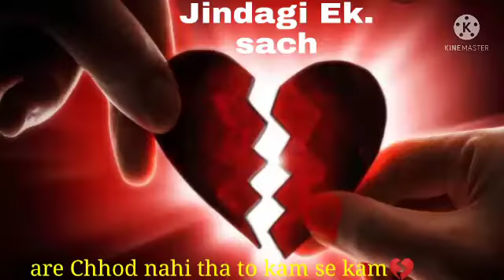best broken 💔heart shayari# best shayari YouTube# channel